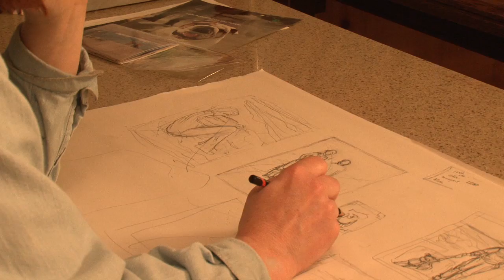Barb Modey Fine Artist .mov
Fine artist Barb Modey reflects on the process of painting her figurative portraits in oil.